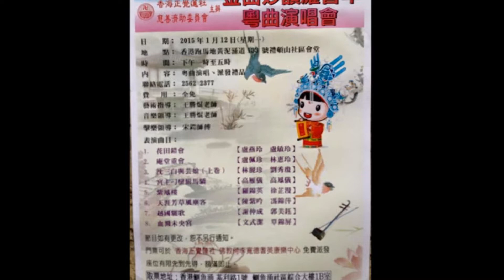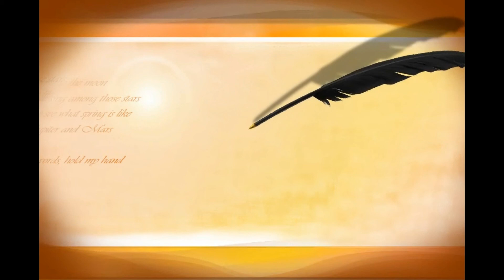金曲妙韻粵曲演唱會